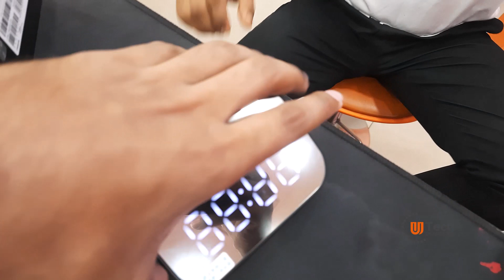Lenovo TS13 Bluetooth Speaker with Alarm Clock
Material: ABS
Bluetooth version: V5.0
Bluetooth Transmission Distance: About 10m
Frequency response: 20Hz-20KHz
Impedance: 3-6 Ohm
Playing time: About 6 hours
Battery capacity: 1500mAh
Standby time: about 120 hours
Control model: Button control
Supported Protocol: A2DP/HFP/HSP/AVRCP